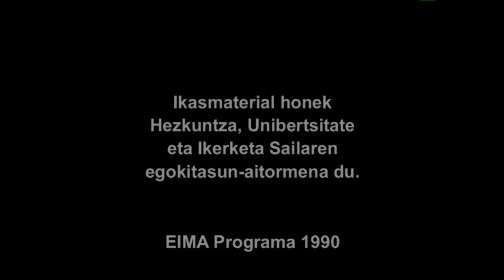GURE KIROLAK: PILOTA -1- pilota zer den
Ikusentzunezko honetan pilotari buruzko aalpenak ematen dira eta pilota zer den eta nola egiten den erakutsi.